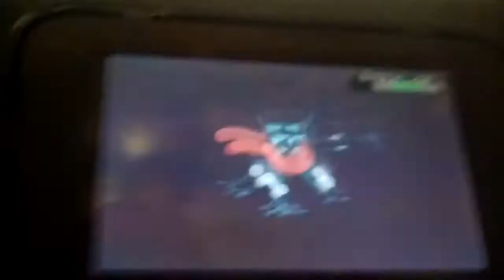Pokemon OR AS WiFi battle Earl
Remember to share with friends